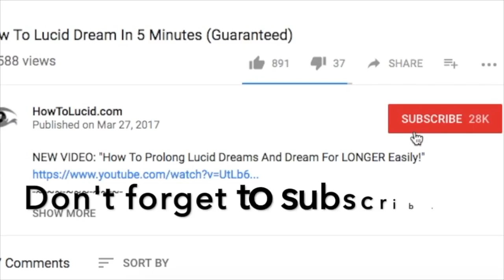Do Pillow Sprays Really Work? The Truth Explained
✨ Pillow sprays are those little bottles of essential oils and fragrances you spray on your pillow with the idea that they'll help you sleep better. Some make you have more dreams, some are just focused on smelling 'nice' and some claim to help you lucid dream.

Today we're looking at the question 'do pillow sprays work' and explaining how they work on the body, and how you can make pillow sprays more effective.